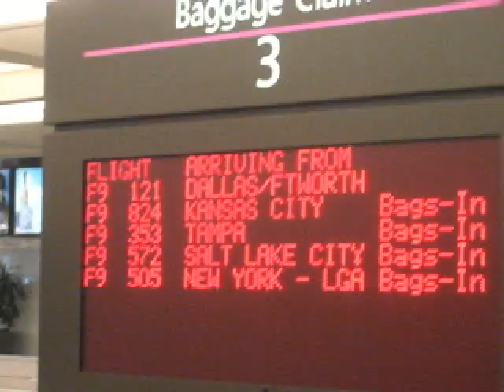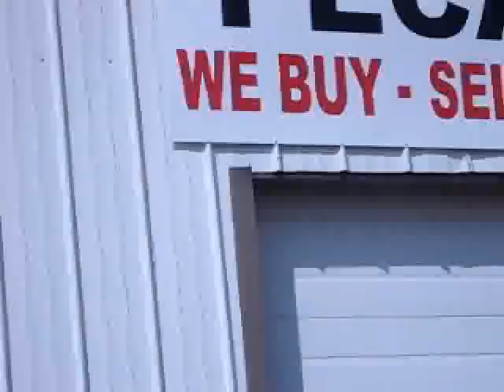Episode 4 - Brian Brushwood on the Road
Brian teaches a kickass bar trick with toothpicks, and addresses rumors and inuendo of vegetarianism on the tour.